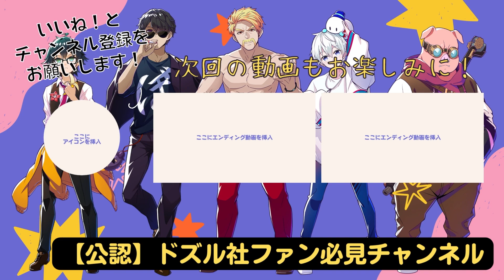✂️あの最強おんりーが大戦犯！？激レアおんりーちゃんの失敗切り抜き！【ドズル社切り抜き】【ドズル/ぼんじゅうる/おおはらMEN/おんりー/おらふくん】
おんりーちゃんにも苦手なものがあって安心しました笑